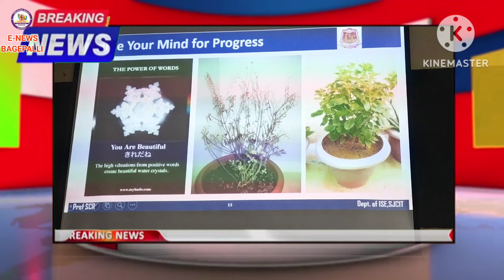E-NEWS NOVEMBER -2024